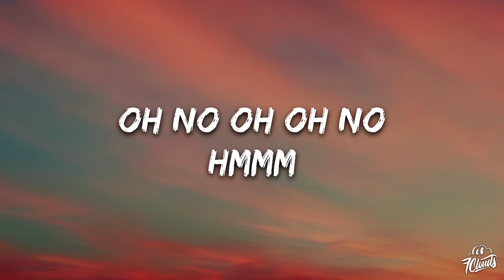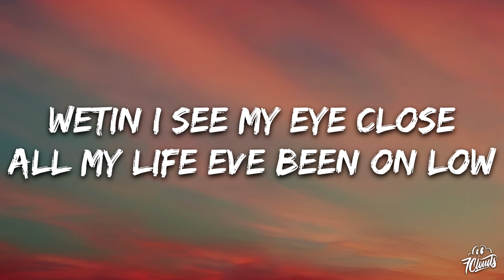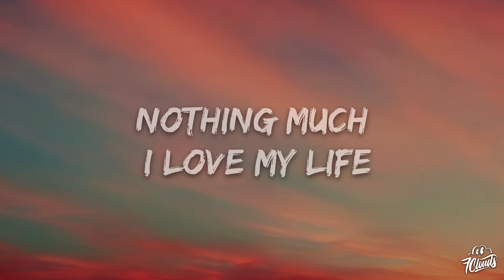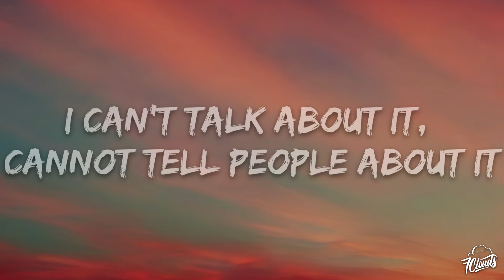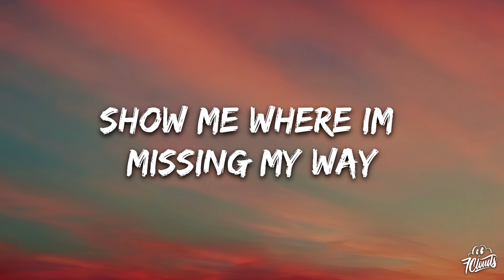Jaywillz - These Days (Lyrics)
👉Jaywillz

🎤 Lyrics:

I mind my feelings these days
Promises failing these days oh no
My ginger is moving away from me
Show me where I’m missing my way

Oh no oh oh no
Hmmm

Wetin i see my eye close
All my life eve been on low
Waka plenty this ten-toes
Dribble keeper still mis post
Luck no much for this side
When you get no add am pride
If I rush I lose my life
Nothing much I love my life

Show me we’re am missing my way

What is next oo
I fit go kolomental inside my bedroom
I can’t talk about it, cannot tell people about it
Don’t know the energy around me
The one wey fit kill me fit de around me